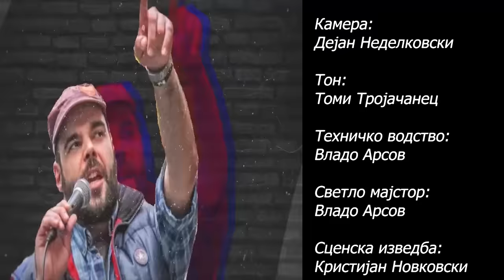ВЕЧЕРНОТО ШОУ НА БОГДАН ИЛИЕВСКИ (09.12.2023)